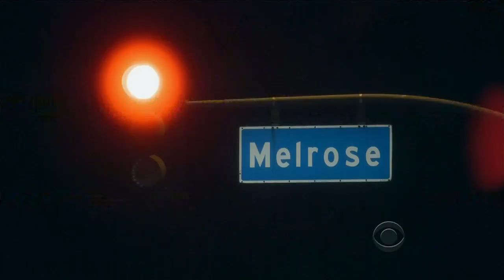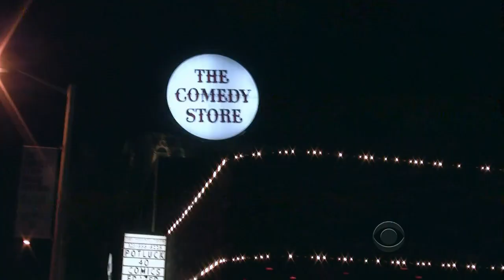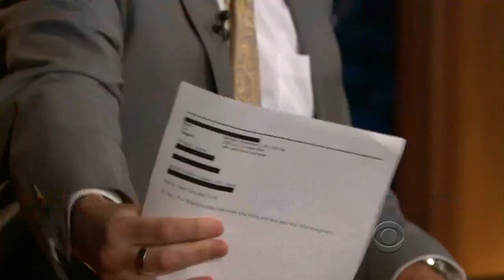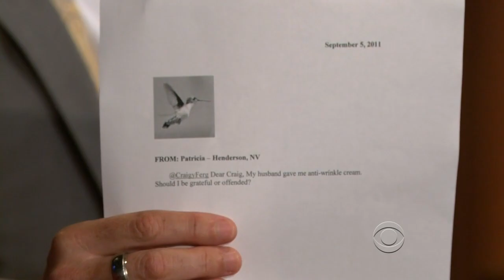Late Late Show with Craig Ferguson 9/5/2011 Julie Chen, Annie Duke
Guests: Julie Chen, Annie Duke